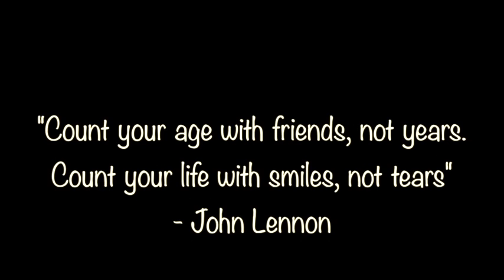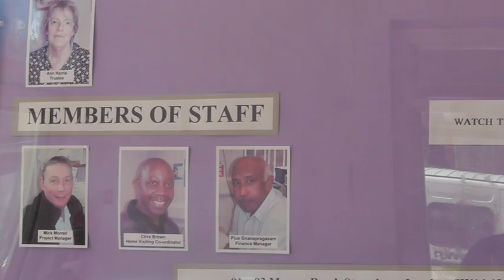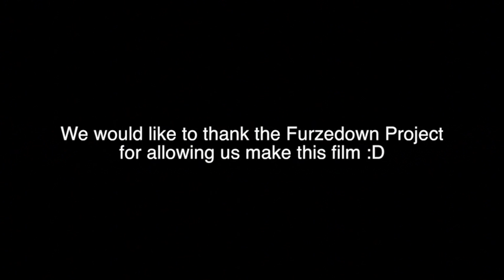A Day in the Life of the Furzedown Project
The Furzedown Project was established in 1975 as a self-help, user led organisation. Our mission is to prevent social isolation among older people.